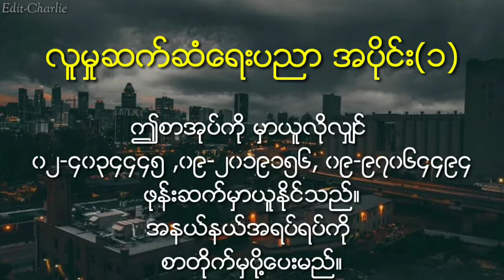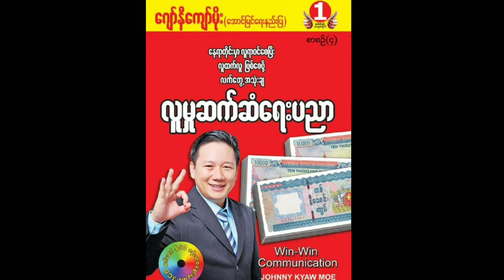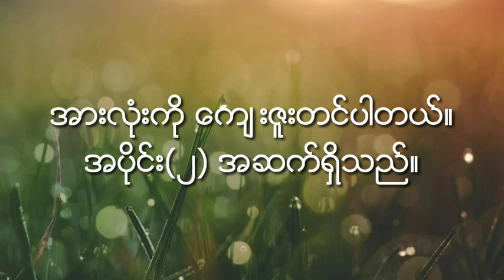လူမှုဆက်ဆံရေးပညာ အပိုင်း-၁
စာစဉ်-၄
လူမှုဆက်ဆံရေးပညာ စာအုပ်ကို ဖတ်ပြီးမှ အသံသွင်းခွေကိုနားထောင်ပါ။